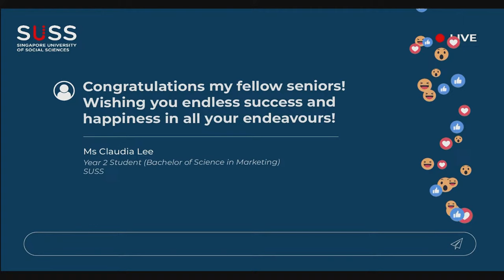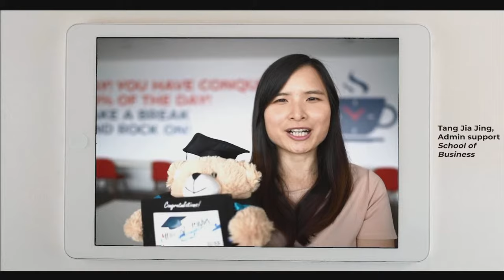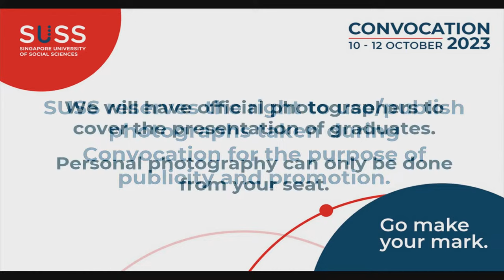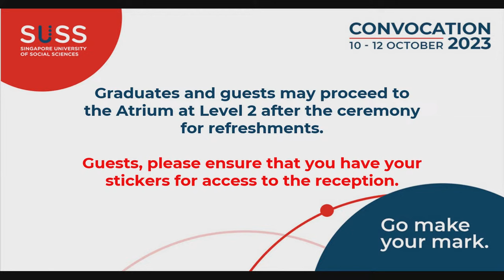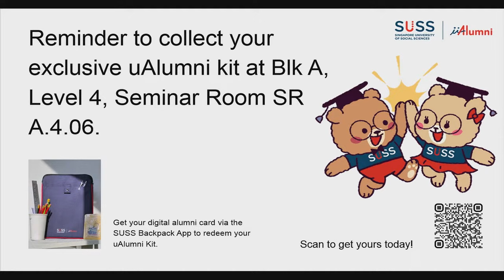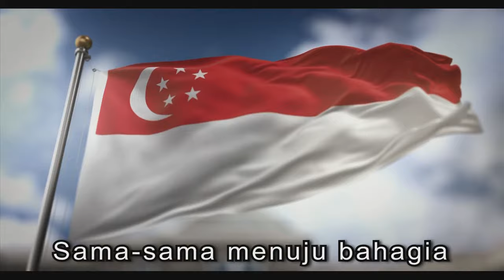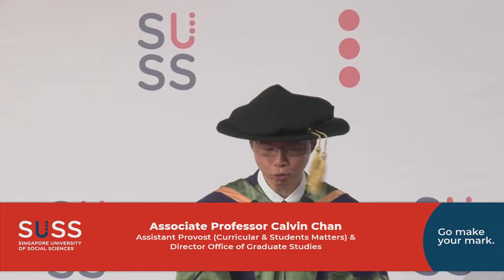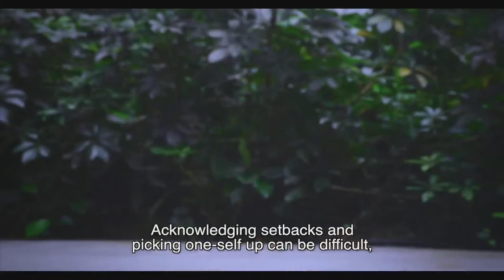SUSS Convocation 2023: Session 1-Grad & Undergrad Prog (NSHD), Executive Mgt Prog (CCPE)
SUSSClassOf2023 Graduands, Congratulations On Your Achievements!

Convocation marks a significant milestone in your life, a proud moment for your family and loved ones, and for us at the Singapore University of Social Sciences (SUSS).

It is the culmination of your years of hard work and sacrifices to attain higher education that will enable you to pursue your dreams, expand your professional knowledge and realise greater potential.

Beyond that, we hope that you will "Go Make Your Mark" and apply your knowledge and skills to impact society for the greater good!